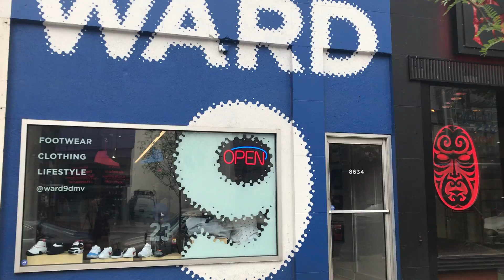Ward 9 DMV Fashion Showcase Space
Here is a video of exactly where the showcase will be taking place